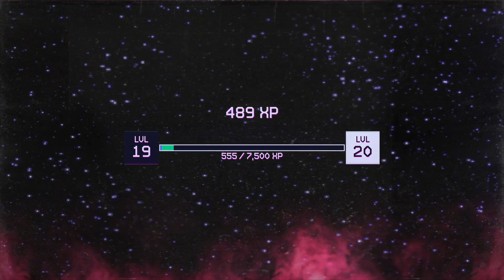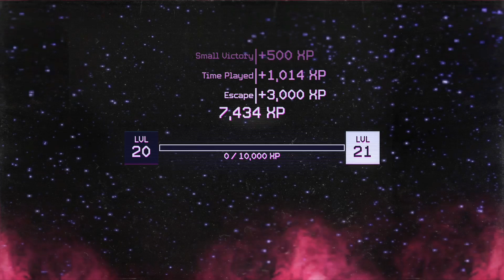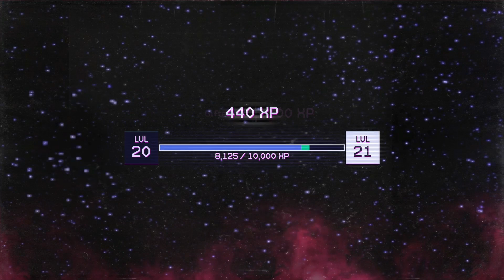Klowning Around with Mr. PokingSmot!